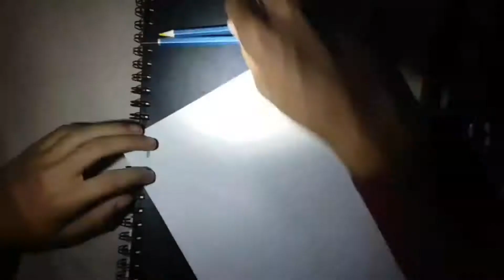A little video I made to try a new edit with my editing software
Basically I'm trying a video where it's a reverse drawing where I I draw the drawing that I'm drawing😁😊